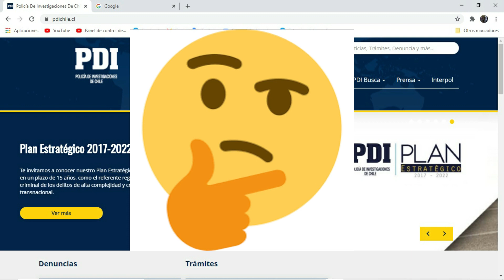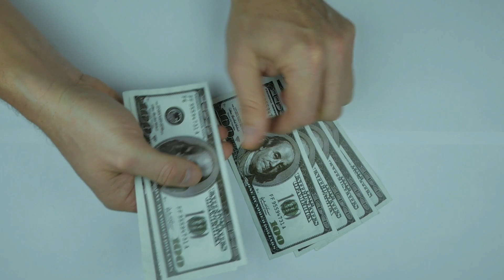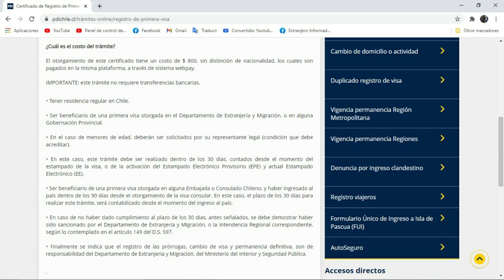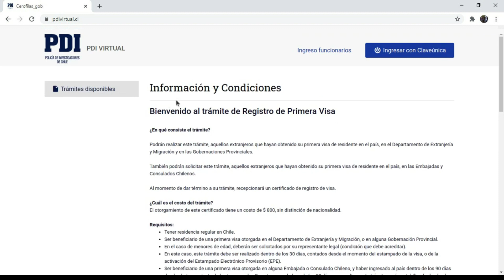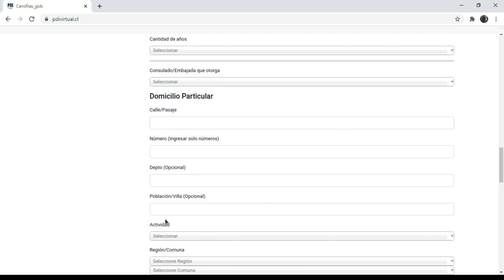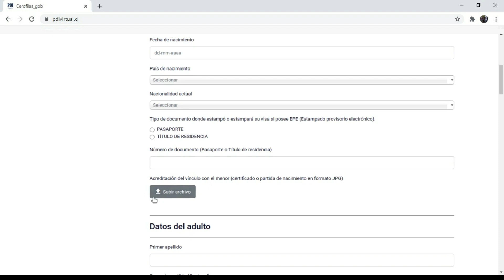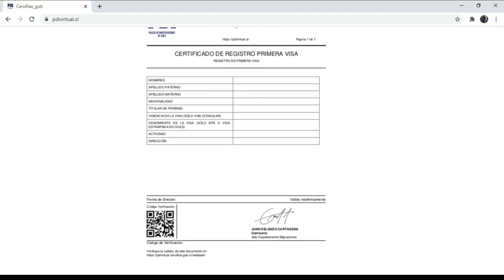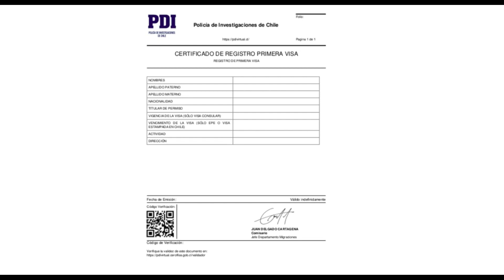Cómo registrar una visa en PDI Virtual. Fácil y Rápido.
Cómo registrar una visa en PDI Virtual. En que consiste este trámite y quien tiene que hacerlo.

Link para ingresar a PDI virtual y poder hacer el registro de visa:
Sobre los logos utilizados.
Que se encuentra bajo la siguiente  licencia (CC) ¨Atribución¨ de acuerdo a los lineamientos comunicacionales oficiales para plataformas digitales: